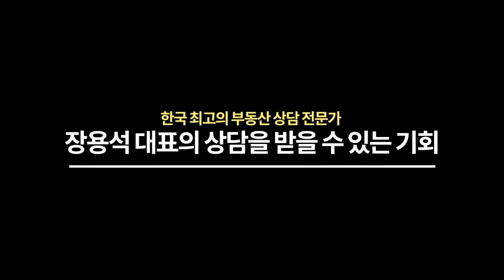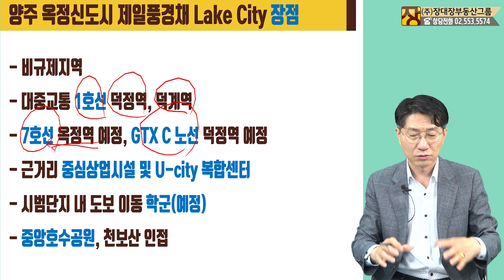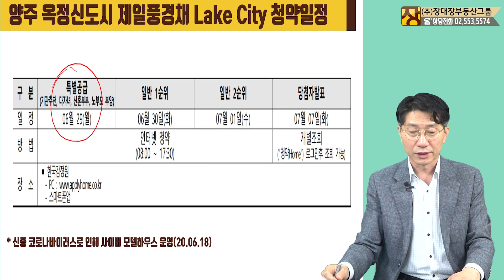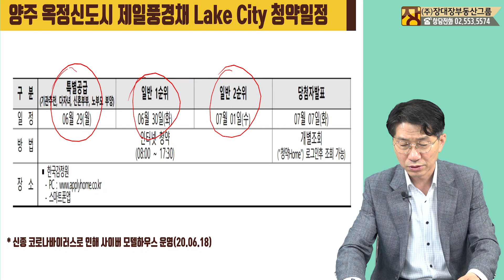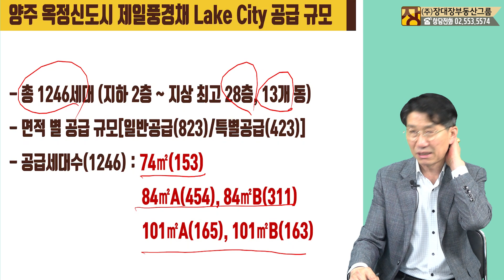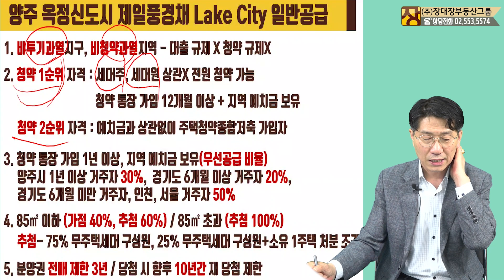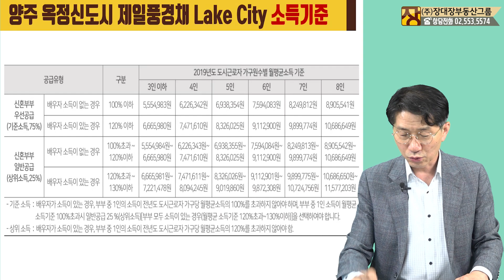양주 옥정신도시 제일풍경채 Lake City 청약당첨을 위한 완벽 설명서 [부동산투자/부동산상담]